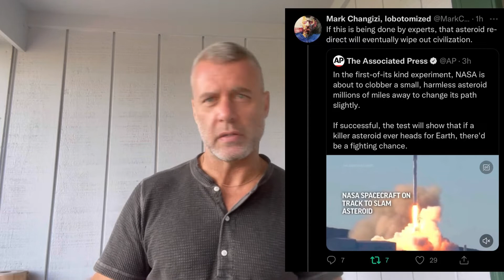No, politics isn’t rocket science — it’s much more complicated. Moment 268